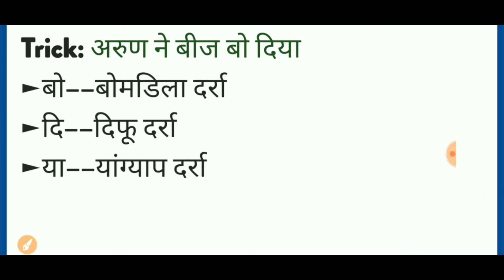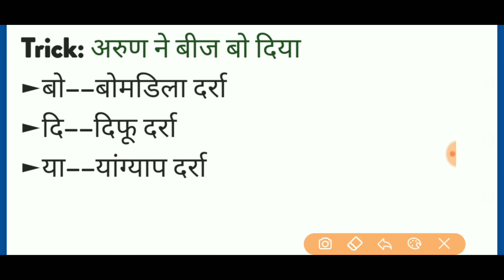Gk TRICK दर्रे||हिमाचल प्रदेश के सभी दर्रो को एक ही ट्रिक से याद करे |DESHI GK TRICKS IN HINDI|GS/GK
सबसे अधिक जनसंख्या वाले राज्य को याद करें ट्रिक्
gk tricks in english,gk tricks polity,
gk tricks education,gk tricks channel,
gk tricks maths tricks,gk tricks chemistry,
gk tricks video,gk tricks awards,
gk tricks all video,gk tricks army,
gk tricks app,gk tricks atmosphere,
gk tricks adda,gk trick ancient history,gk tricks abhyaran,gk trick anuched,gk tricks articles,
gk tricks book,gk trick bhugol,gk tricks budget,
gk tricks for history,gk tricks for navy,gk tricks for dams,gk tricks for air force,gk tricks for national parks,gk tricks for ssc je,gk tricks general science,gk tricks guru,gk tricks games,gk tricks geography,gk tricks gk tricks,gk trick gs,gk tricks governor,gk tricks gandhi yug,deshi gk tricks playlist,gk tricks hindi,gk tricks history,gk tricks headquarters,gk tricks history in english,gk tricks hindi grammar,gk tricks hindi indian research center part- 2,gk tricks in hindi,gk tricks india,
gk tricks indian polity,gk tricks janjati,
gk tricks jain dharma,dev gk tricks junior assistant,gk tricks ke sath